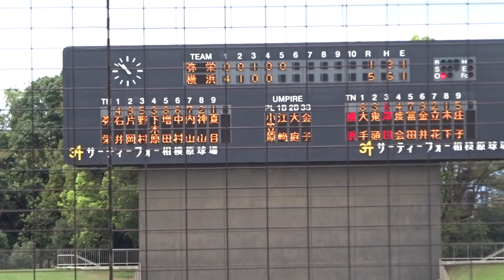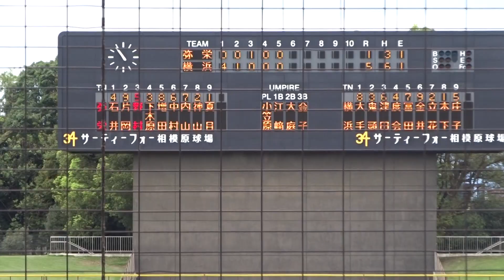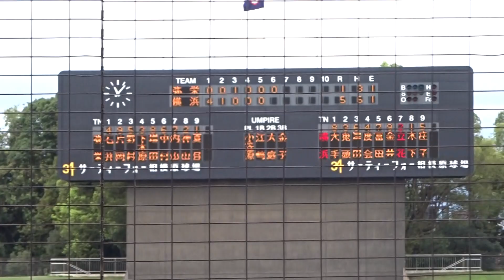2019/9/14 夏目璃久斗 （弥栄高校） サイドスロー 横浜高校戦で好救援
夏目璃久斗　（神奈川・弥栄高校）　右左

初回2死から救援　7回1/3　7安打 3四球 3失点 1K

打者として 2本セーフティバント成功